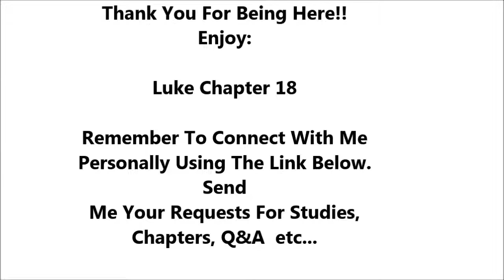Luke Chapter 18 - Holy Bible - Must Watch